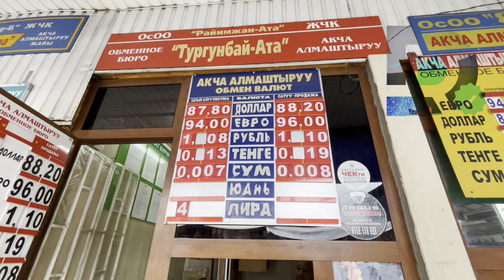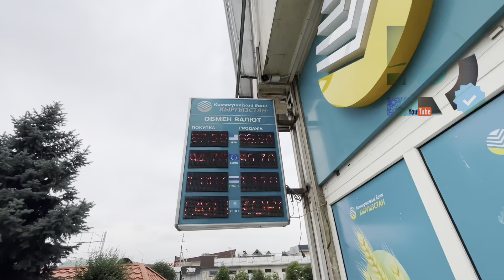КУРС ВАЛЮТ на сегодня Доллар Растет Рубль встал ОБМЕННИК И БАНК Рубль доллар Евро